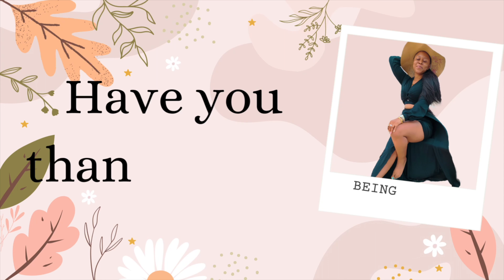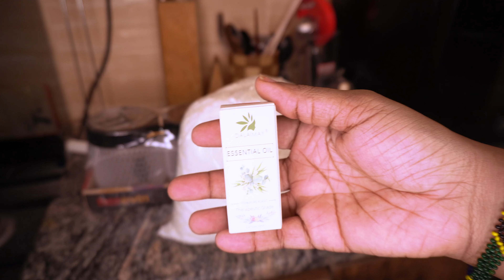Loner's Pov | living alone but not feeling alone | VLOG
living alone but not feeling alone

ep. 3 of a day in my life ... New vloggy vlog
@ Being Milly vlogs ♡

In this vlog i just wanted to show ya'll that you can live alone and actually enjoy your own company. i get that sometimes living alone can be hard but i think everyone should live alone at some point in their lives as it will help you learn more about yourself. living alone but not feeling alone is my new mindset and it should be your mindset too if you are living alone.

▶Index
00:11 Intro
00:16 wake up | Water plant
00:40 Make breakfast
03:08  Read a book (The Alchemist)
03:34 make jar scented candles
07:28 make my own nails
10:02 Outro

 Chicken pepper soup recipe instructions
* add chicken in pot
* add salt
* add fresh pepper and paprika
* add all purpose seasoning
* add ginger and garlic
* add mint leaf and bell peppers and bring to a boil

Socials 🌷
Millyasalways

faqs 🧸
country: Nigeria 🇳🇬
ethnicity: Nigeria 🇳🇬
what do you use to film? - Sony 6400  with kit lens
Final Cut Pro, Canva ✨

Rubber watering kettle - local market

Bambo glass cup

Acrylic matches box :-

©️ This vlog was filmed and edited by Me (Milly)

Tags -

aesthetic vlog
Daily life
silent vlog aesthetic
aesthetic vlog
aesthetic home vlog
living alone vlog aesthetic